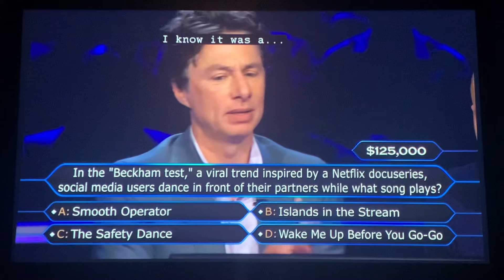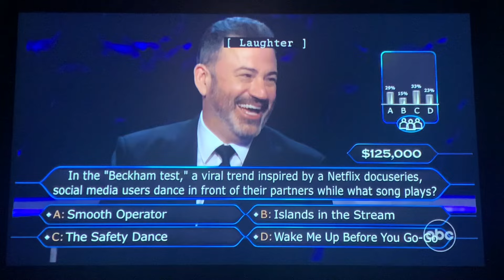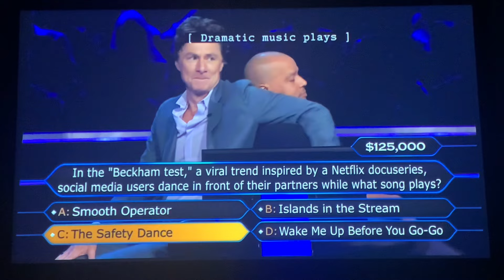Zach Braff & Donald Faison’s $125,000 question | Who Wants To Be A Millionaire USA (8/14/24)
Zach & Donald ask the audience for help…I’ll let you guess what happened